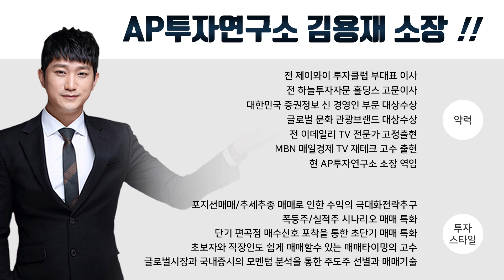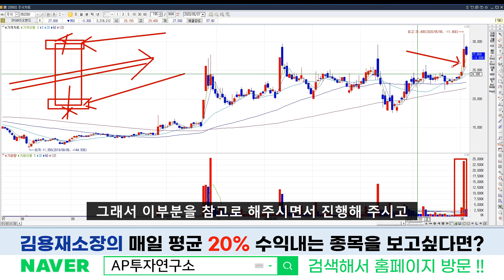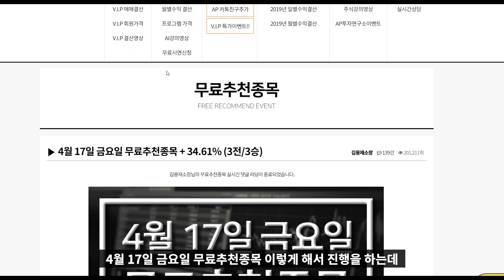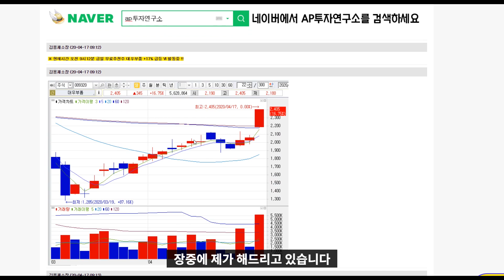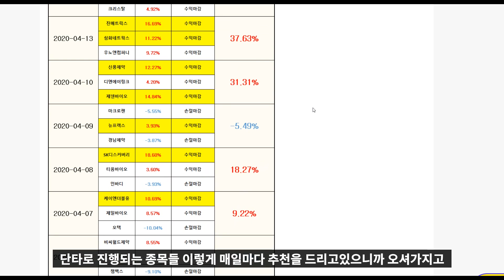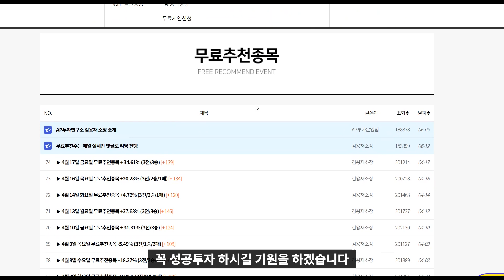SK바이오랜드 (052260) 다방면에 걸친 팔방미인주. 우리가 관심 있게 봐야 될 종목!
SK바이오랜드 (052260) 종목에 대한 분석 동영상입니다.